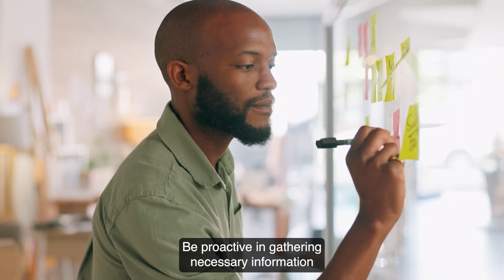Becoming a firefighter: 10 must-do things checklist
Use this checklist to make yourself the best candidate possible for the firefighter job you want.
1. Become an EMT
2. Volunteer your time
3. Take fire technology classes
4. Maintain a clean background and lifestyle
5. Understand all of the phases of the firefighter hiring process
6. Start taking firefighter tests
7. Stop by fire stations
8. Get some life experience
9. Start preparing for your background investigation
10. Learn as much as you can about the fire service and get hands-on experience